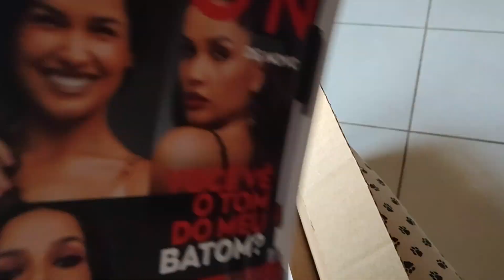Caixa Avon Campanha 02/2022